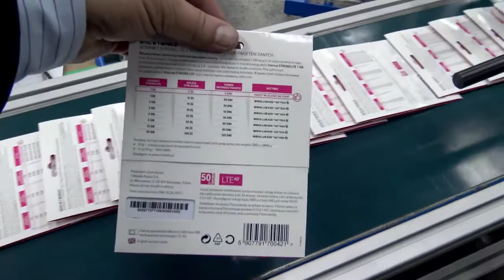SC500 Secure SIM Packaging System , Pack Smart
Equipamento produzido pela Pack-Smart Inc. e representado por HX Partners.

Para mais informações sobre os Produtos Pack-Smart Inc., ou outros, entre em contato de uma das seguintes formas e agende uma reunião:

HX Partners Comércio Importação de Máquinas e Equipamentos Gráficos
Av. Nações Unidas 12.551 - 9° e 17° Andar.
Brooklin Novo, São Paulo - SP